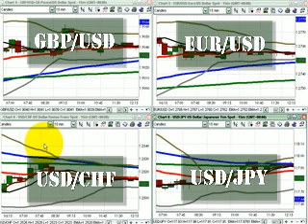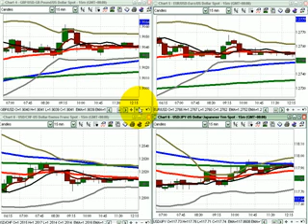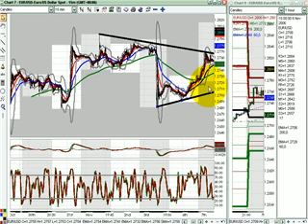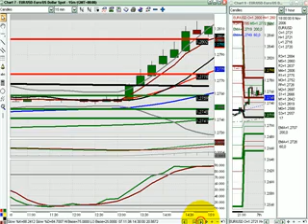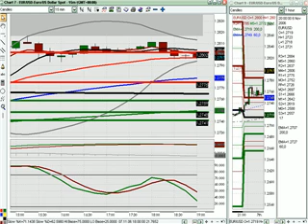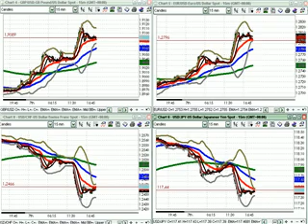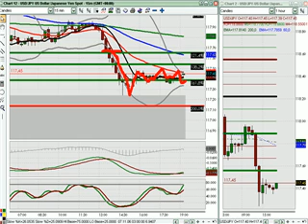FOREX Trading | FOREX Training - November 7, 2006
Today is election day in the USA. Not a typical day. Be careful, this means that our normal analysis may not work as well. Look for several confirmations before jumping in! Today we saw a triangle break, a fib break, a brief retracement and boom... a continuation to the 261.8% fibonacci extension. Full currency pair correlation between the majors as well. It turned out to be an ok trading day after all... even if you were a conservative and patient trader. Live FOREX Training | Everyday